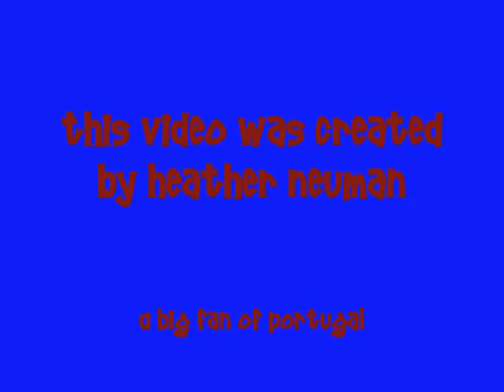Portugal vs. England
potugal rox